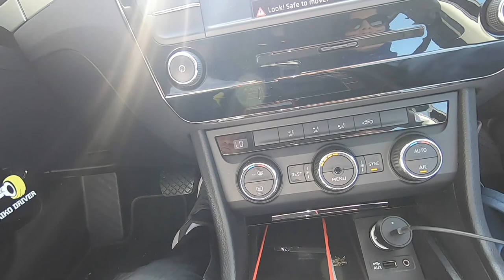Vlog put za Ulcinj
muzika u videu : @ProducentAlenCiric